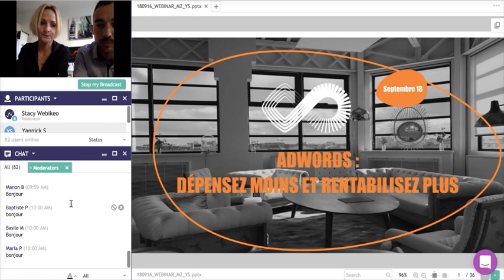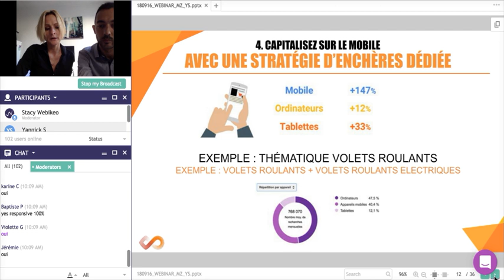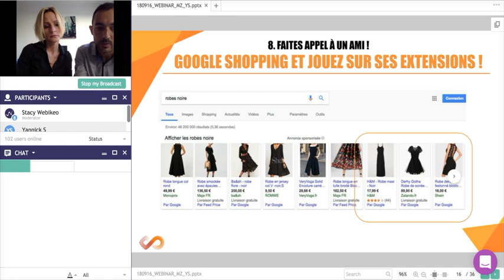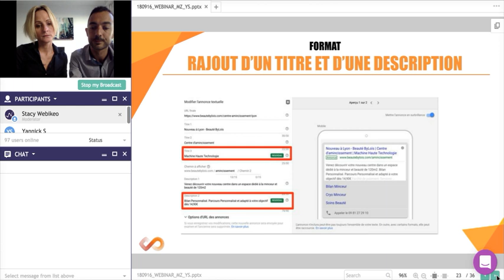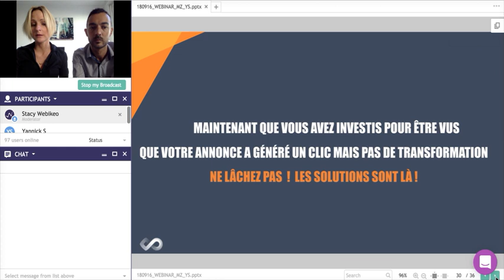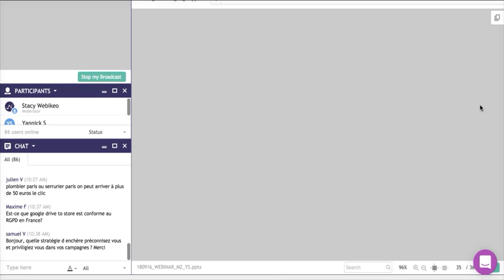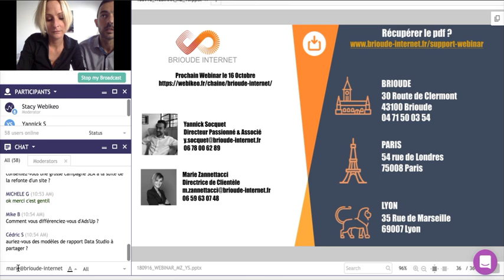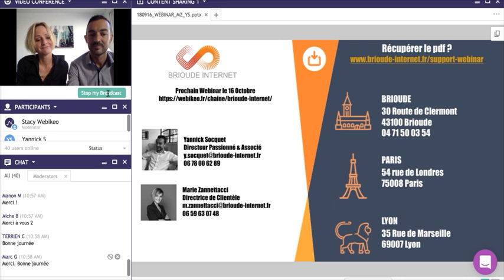Webinar #25 : Adwords, Dépensez moins, rentabilisez plus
Venez découvrir les fondamentaux d'adwords, les nouveautés 2018 et comment capitaliser et donc rentabiliser vos actions, votre trafic et donc votre conversion
Webinar animé par Yannick Socquet et Marie Laetitia Zannettacci

▬▬▬▬● Rejoins l'happy team Brioude Internet ! ●▬▬▬▬